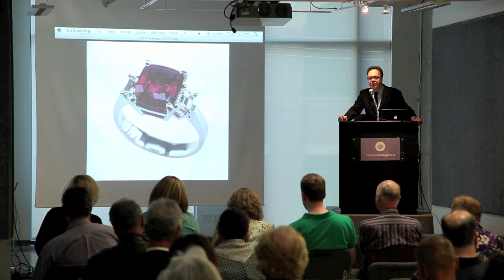Fine Jewellery Live Auction, June 5, 2012 - Lot 41, Platinum Ring With Cushion Cut Ruby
Platinum Ring

set with a cushion cut ruby (approx. 4.62ct.) flanked by 2 emerald cut diamonds (approx. 0.34ct. each)

with Weinstein certificate stating the stone to show no indications of thermal treatment

Ring size: 6 1/2

Estimate: $20,000/23,000